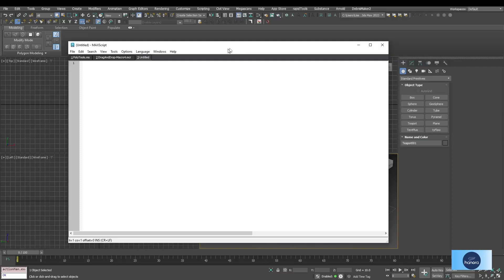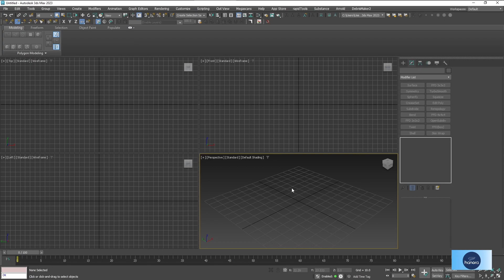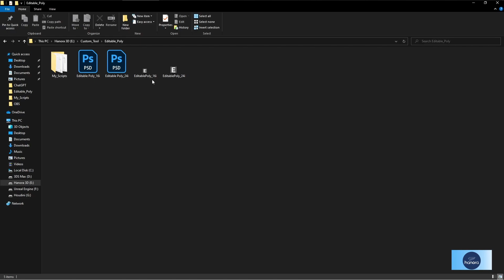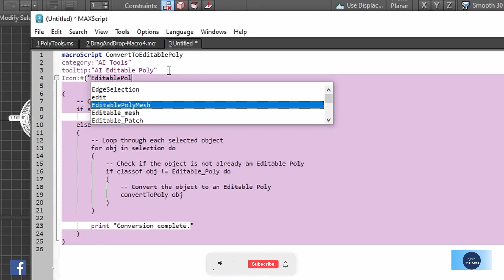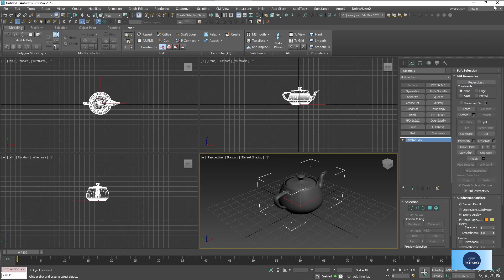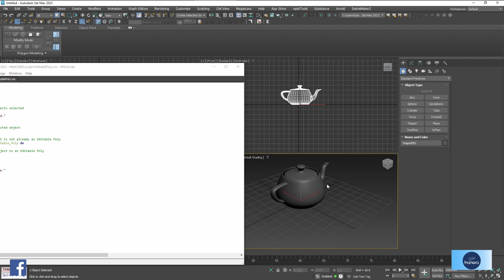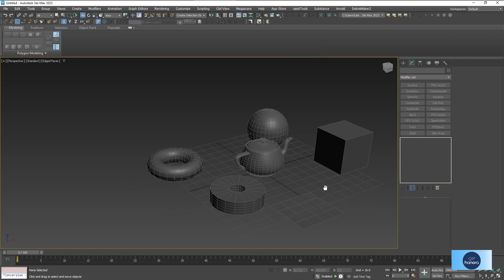Create custom editable poly tool in 3ds max with chatgpt | 3ds max script tutorial | Hanora 3D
3DS Max lets us make our own custom toolbars. We can do it using a 3ds max script. Don't worry. In this case, we take the help of "Chatgpt" as an assistant. So, Chatgpt help to us write a max script and macroscript with the script code for our job.

In this tutorial, I'm going to create a toolbar for an "Editable Poly".

🔰🔰 Note: 3ds Max has already given us the opportunity to convert multiple objects into editable ones with one click. But the aim of this tutorial is to help you get an idea of how to use chatgpt for your project and how to create a custom toolbar in 3ds max using chatgpt.

I hope you will learn something new in this tutorial.

🟢 Tools:

1️⃣ Modeling: Autodesk 3DS Max

2️⃣ Editing: Davinci Resolve

3️⃣ Screen recorder: OBS Screen recorder